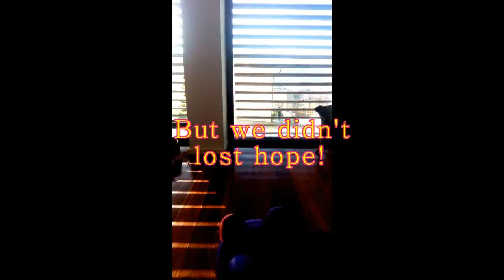Luna, the Plush vs Nero, the Dog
My GE Animation Luna plush (from Sailor Moon) just arrived today and my dog was not very happy about it... Check out his reaction and see when he finally started to get closer and relax.